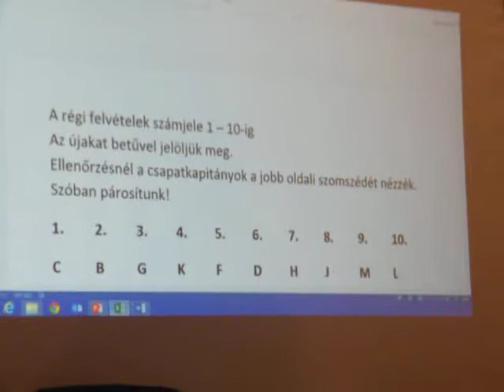Ki Mit Tud Pátyról vetélkedő 2014 10 19 V Közösségi ház PSVideo DSCF2176